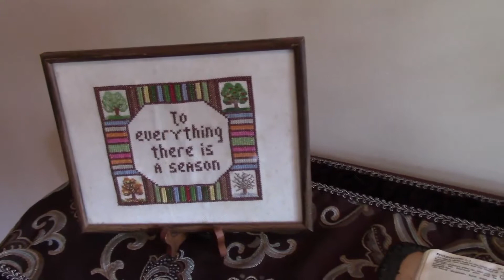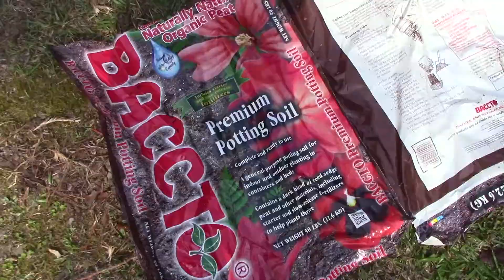20170427 Vlog - Finished the Mulch, Hailey & Emma spending the night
Larry went to Hardee's.  I picked a few peas and sprayed them then decorated the hall table.  Larry got a second load of mulch and put it down.  I made strawberry shortcake.  Hailey and Emma came and spent the night with us.